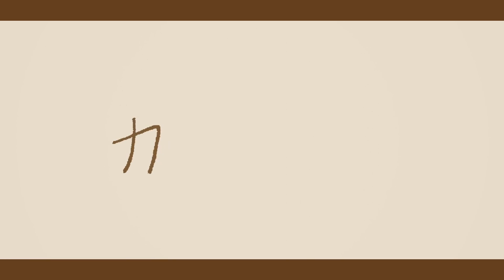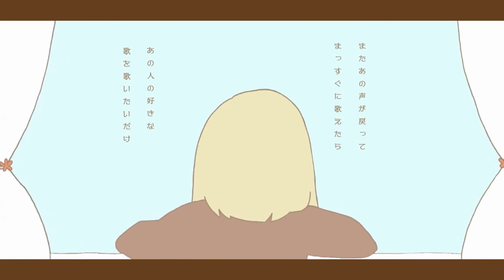【初音ミク】カナリア【ボカロオリジナル】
-誰かのペースに合わせられなくても、
あなたは自由でとても綺麗な鳥だよ。-

ボカロPはじめました◎
ニコニコ動画に載せたやつから再編集してみました！
ほんのちょっとだけレベルアップ！

カナリア

否定されたくなくて
好きな歌は歌えなかった
口ずさむなら潰されて
それはまるで禁術のよう
自由な声さえも奪われて
ココロの声でSOS
哀しきかなカナリアの
生きる意味を教えて

籠の外に出れば
それは厳しくて
批判だらけの世界です

空を飛ぶことさえも許されなかったの
生まれた意味見つけたいの
幸せの価値
変わり者と言われて
まっすぐに生きられない
ただあなたに見つめられたいだけ
ただの鳥

勇気がなくて言われるまま
わがままに付き合ったらまた
自分を殺して夜、後悔。
浅く浅く傷つくだけ

外で誰かが言いました
「雨風は凌げるでしょう
ただしそこから出なければ
一生そのままだよ」

心はもろいものです
守りたくて
誰かを傷つけてしまうの

もう何百回だって夢見てしまったの
広い世界 自由に生きていく幸せを
またあの声が戻って
まっすぐに歌えたら
あの人の好きな歌を歌いたいだけ

幸せの価値
ただの鳥